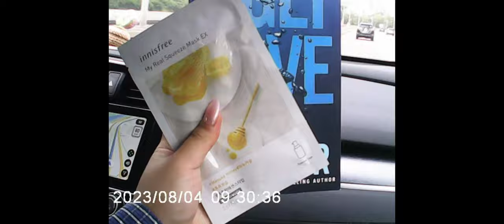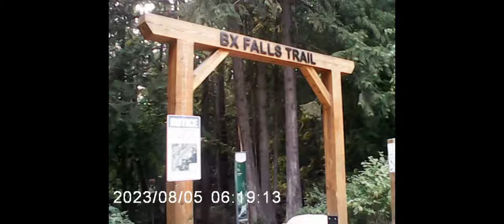road trip vlog | vernon bc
another mini vlog!